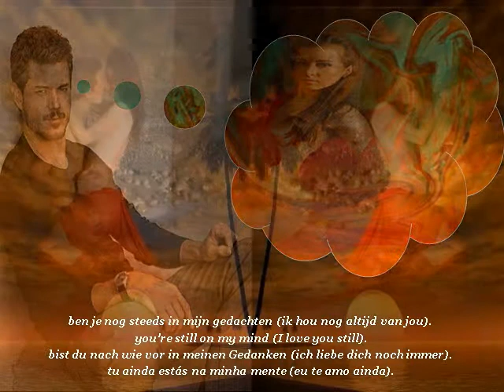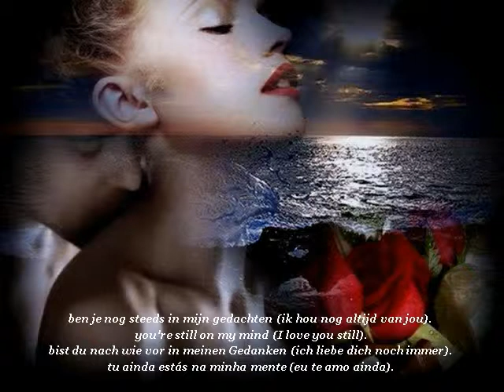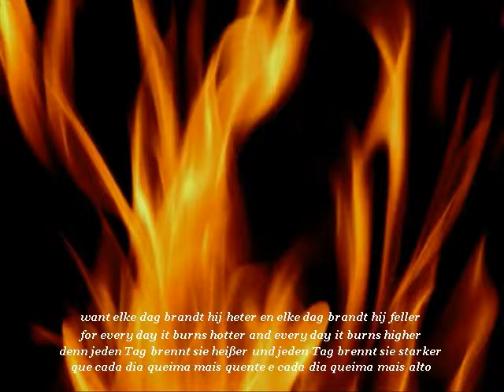Still Piety Vlieger